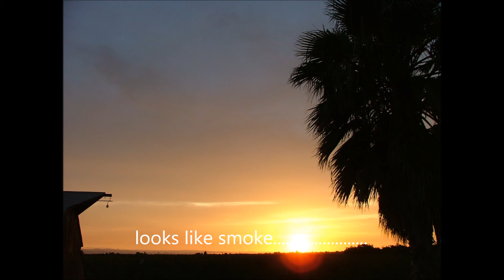5/ 6/ 19 Pictures of the day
Taken on 5/6/19 @ 5:50 am until 8:02 pm. Observing the pictures of the day.